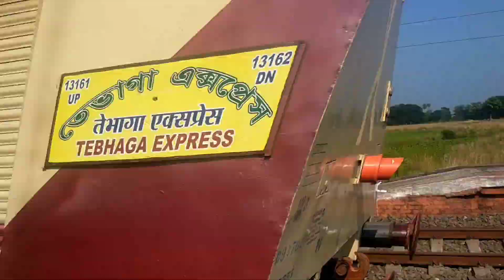ExTremely Aggressive DIESEL Train at full speed | Twins Double ALCo | Indian Railways